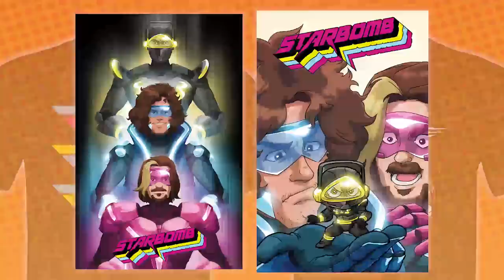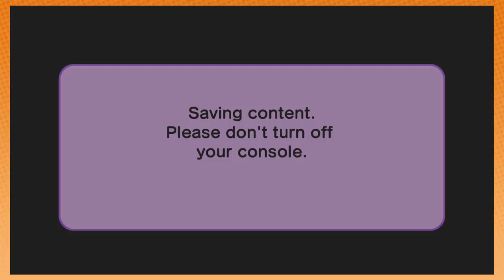Another 30 (Not So) Great Games